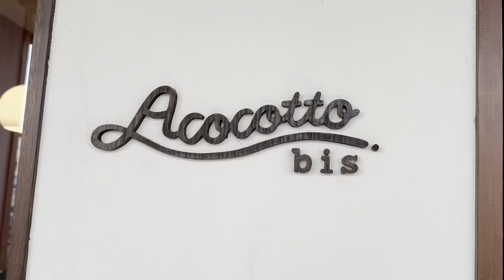名古屋の絶品デザート！エーココットビスのマンゴーミルクかき氷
【エーココットビス】
住所: 愛知県名古屋市東区筒井3-4-8 1F
営業時間: イートイン
11:00～19:00(L.O.18:30)
テイクアウト
12:00～18:00